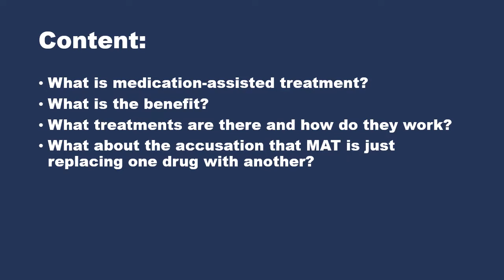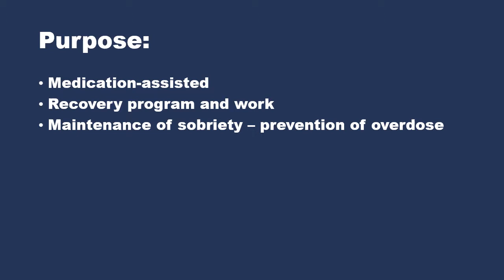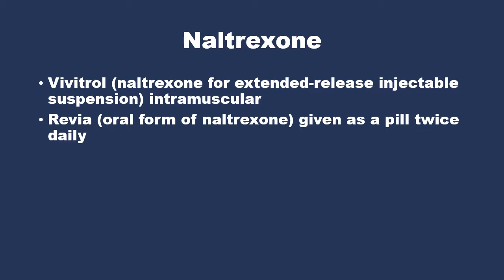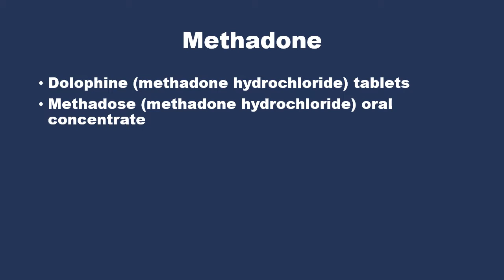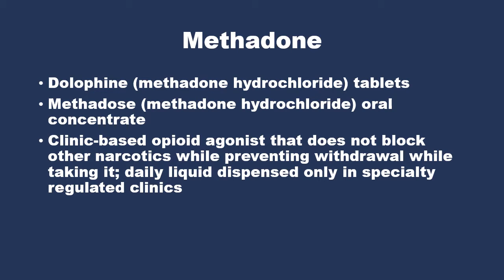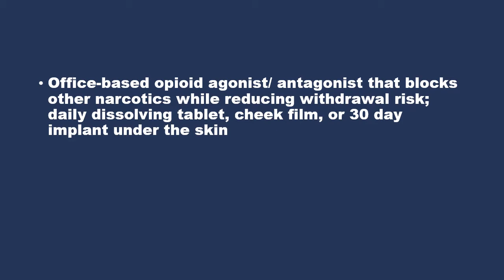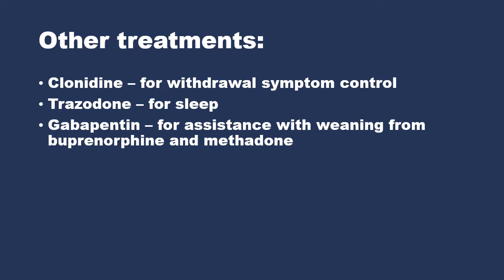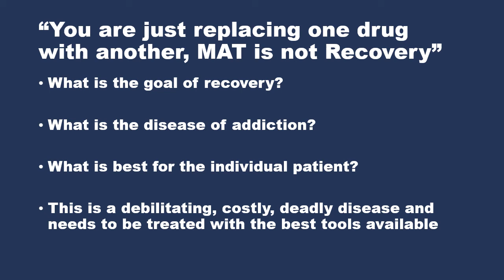Medication Assisted Treatment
Description of medication-assisted treatment for opioid use disorder.  Review of lofexidine, vivitrol, methadone and buprenorphine.